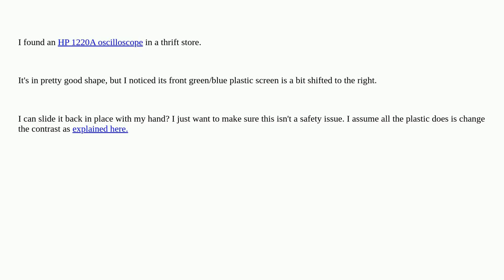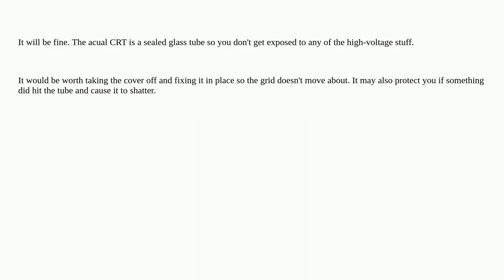Electronics: Old oscilloscope has its plastic screen slightly shifted, is it safe to use?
Old oscilloscope has its plastic screen slightly shifted, is it safe to use?

A special thanks goes out to the community

  oscilloscope